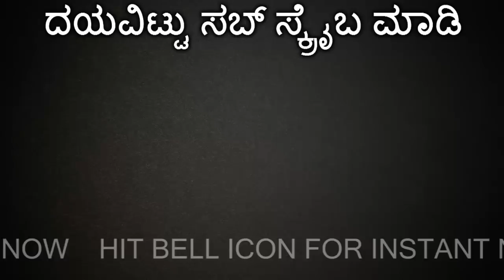Top 14 celebrity couples who are not friends now | ಅನ್ಯೊನ್ಯವಾಗಿದ್ದ ಜೋಡಿಗಳು ಈಗ ಸ್ನೇಹಿತರಲ್ಲ